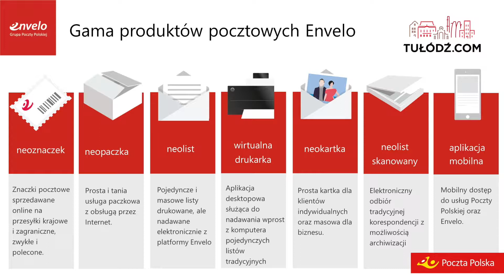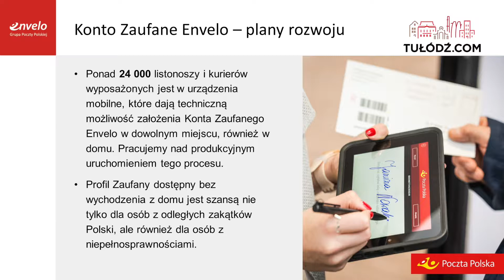Rewolucja cyfrowa w Poczcie Polskiej. Nowe usługi i możliwości. Cz. 2 - Envelo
Envelo to zupełnie nowa poczta, realizująca usługi klientów przez internet. Obecnie coraz więcej ruchu pocztowego odbywa się drogą elektroniczną i to właśnie platforma Envelo przejęła dużą cześć funkcji tradycyjnej poczty.